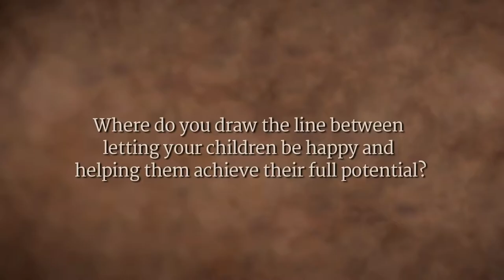How to help children to achieve their full potential - Sadhguru Answered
A parent asks Sadhguru, where should one draw the line between letting children be happy and helping them reach their ultimate potential? Sadhguru reminds us that being successful and being happy are not two separate pursuits. To support their children’s success, he says, parent must first evolve.